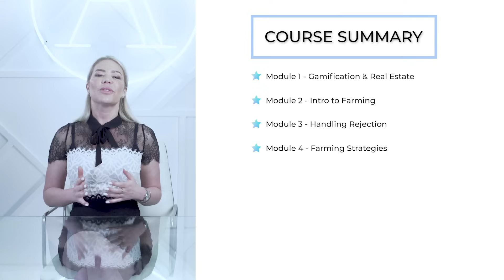Door Knocking Mastery For Realtors - Real Estate Prospecting